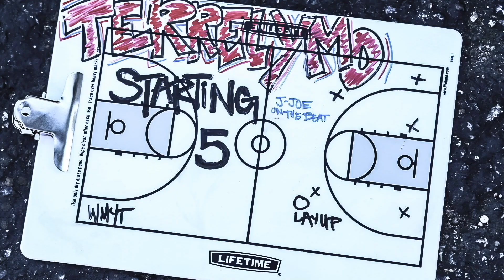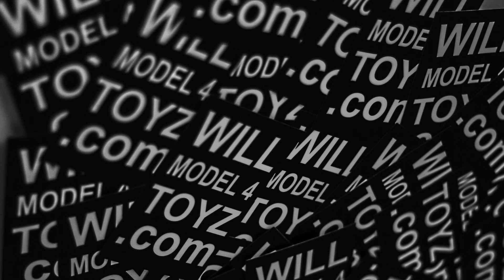WM4T.TV EP28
Baha
Stopped By To Have A Conversation With WM4T.TV.
Question
What Is It like In Todays World?
Baha Gave His Views On Career, Family, Relationships, Kids, Future And Words Of Wisdom PLUS MORE.